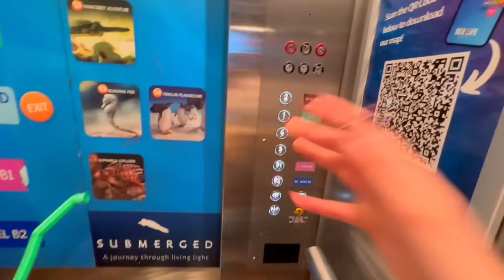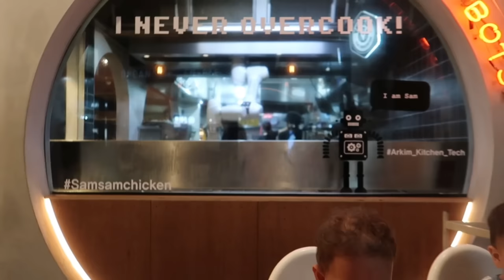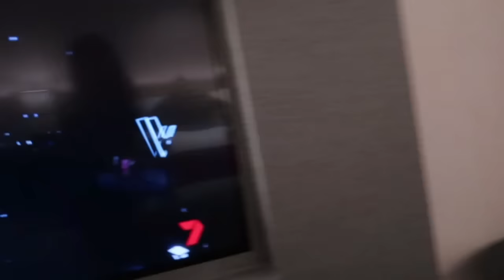DINALA ANG MGA BATA SA MELBOURNE AQUARIUM! || Thefewstertv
xoxo